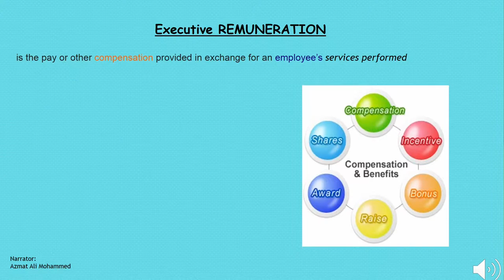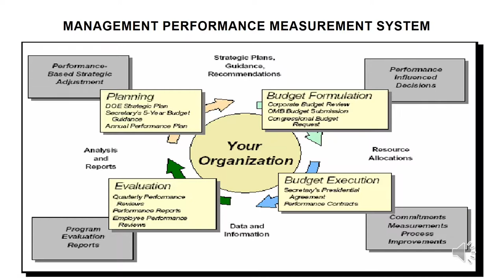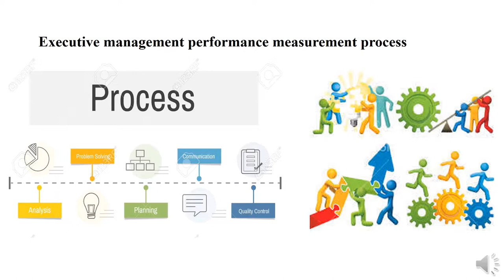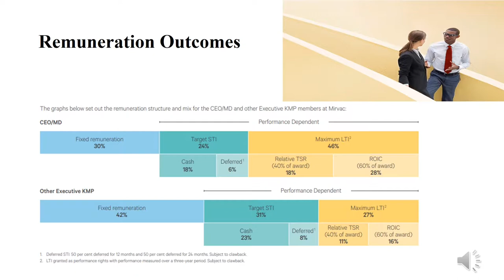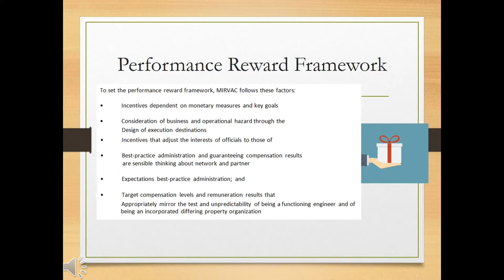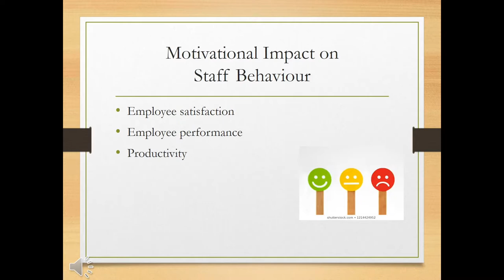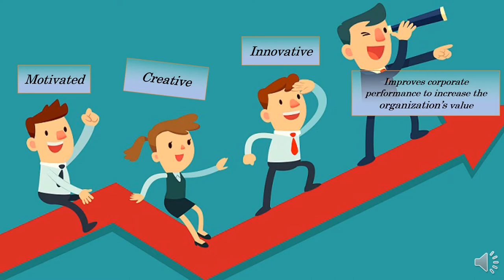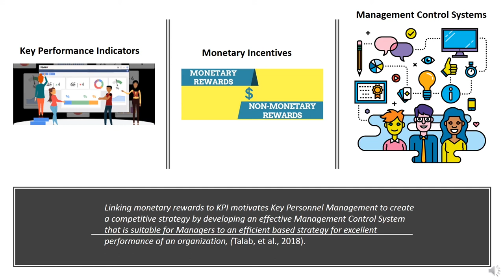LAT3 01 Mirvac group